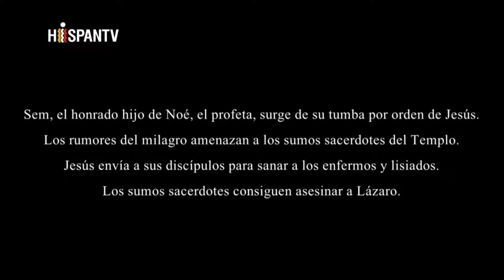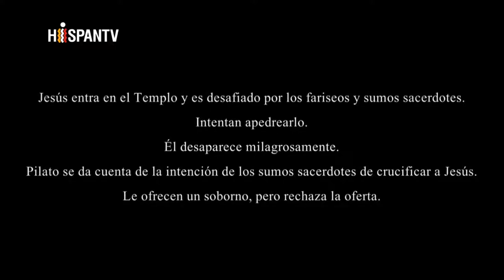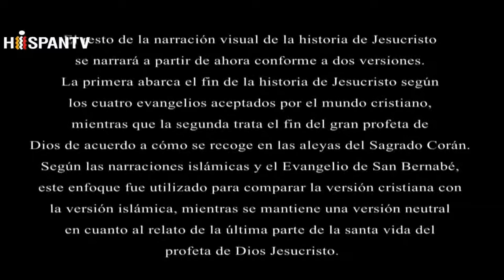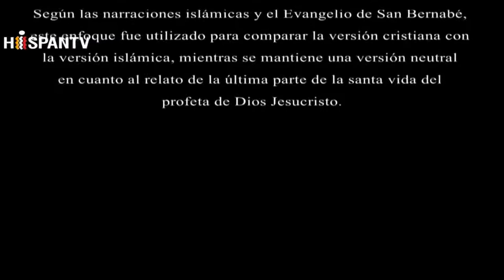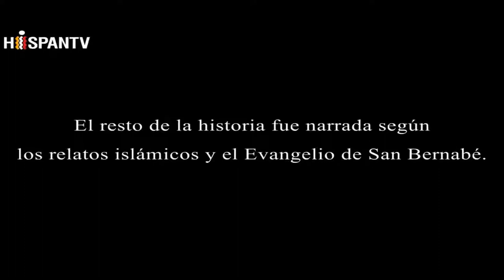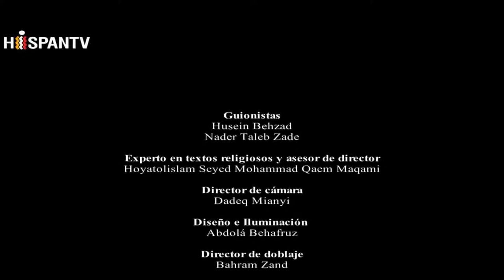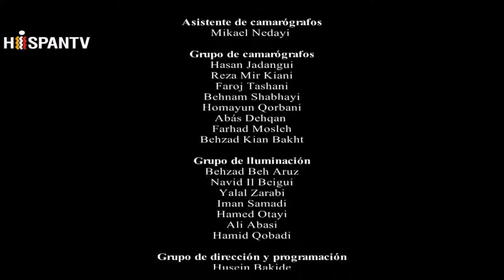Jesus en el Islam -La Historia No Contada parte 3final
Jesucristo según el Islam
Miniserie de 9 capítulos
Origen Iraní
Doblada al castellano
Créditos a HISPANTV
Guión y dirección: Nader Taleb Zadeh
Año: 2007

Miniserie "Jesús, la Historia no contada" (Parte 3 y final)

Miniserie de la televisión iraní que narra cinematográficamente parte de la vida del Profeta Issa ibn Maryam (Jesús hijo de María) (La Paz sea con ellos). El final de la serie posee las dos visiones sobre Jesús (La paz sea con él), la cristiana con su pasión y muerte (la crucifixión) y la Islámica, que al igual que el Evangelio de San Bernabé, explican que Jesús fue ascendido y salvado por DIOS.
Guionada y Dirigida por Nader Taleb Zadeh, consta de 9 capítulos (aquí la presentaremos durante tres domingos). Fue realizada en el 2007 y es la única película "no occidental" sobre Jesús que se proyectó en El Vaticano.
Doblada al castellano en Caracas, Venezuela, en una aceptable calidad de video.

Fuente: HISPANTV

La podés ver a través de nuestra página de Facebook "COMUNIDAD ISLAMICA ALAUITA DE LA REPÚBLICA ARGENTINA" o a través del canal de YouTube de la COMUNIDAD ISLÁMICA ALAUITA ARGENTINA,